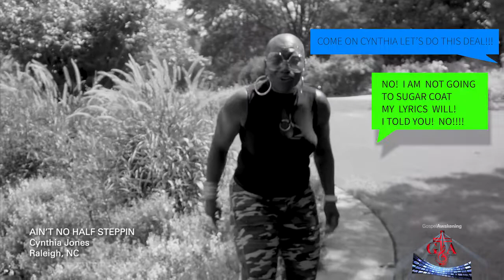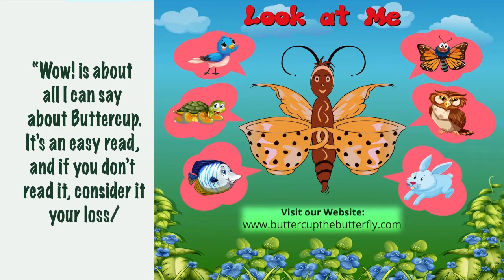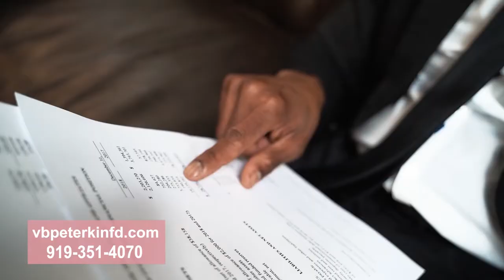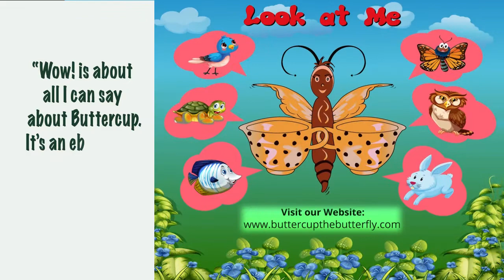GOSPEL AWAKENING - Show #105: Cynthia Jones | Raleigh, NC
GOSPEL AWAKENING - Show #105 (Season 5)
AIR DATE: Sunday, April 10, 2022
ARTIST: Cynthia Jones | Raleigh, NC
HOSTS: Terence Jenkins & Debara Jenkins-Blackwell
ORIGINAL AIR DATE: Sunday, April 10, 2022